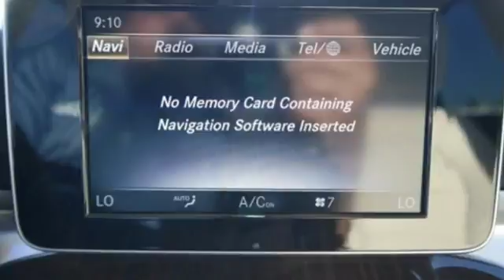New 2018 Mercedes-Benz GLC Miami FL Coral Gables, FL JV037391 - SOLD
Year: 2018
Make: Mercedes-Benz
Model: GLC
Trim: GLC 300
Engine: 4 Cyl. 2.0 L
Transmission: Automatic
Color: POL_WHT
Interior: Beige
Stock #: JV037391
VIN: WDC0G4JB2JV037391

Address:
300 Almeria Avenue